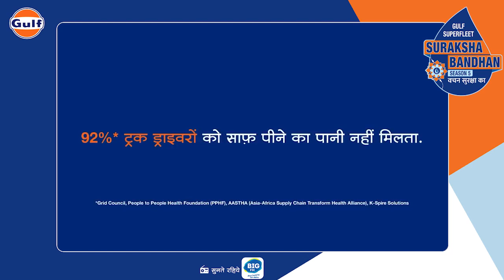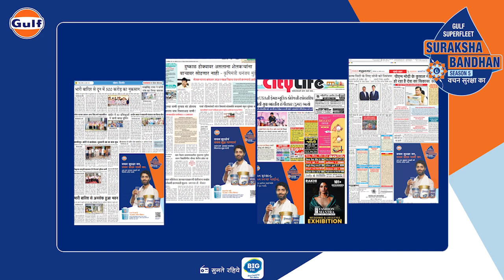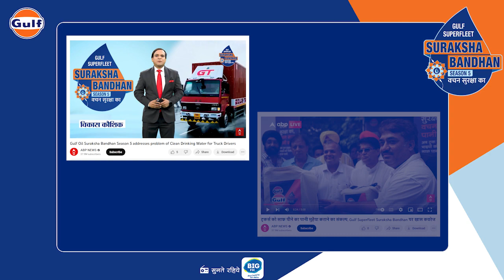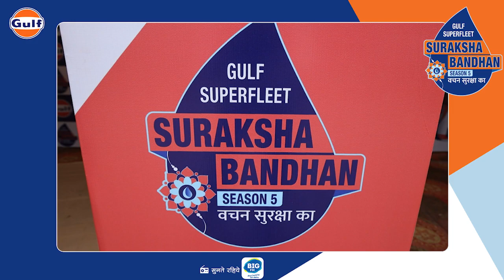Gulf Superfleet Suraksha Bandhan Season 5 | Journey to Safe Drinking Water for Truck Driver Brothers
In the heart of a trucker's long and often lonely journey, there's a vital need that often goes unnoticed - access to clean and safe drinking water. 💧

🚰 This is where Gulf Superfleet Suraksha Bandhan Season 5 steped in - a campaign that celebrated the bond of safety and care for our truck drivers, the lifelines of our nation's supply chain.

💧 Together, we've made a difference. But this journey doesn't end here; it's just the beginning. Let's continue to support our trucking community and ensure their safety and well-being on the road.

Vachan Suraksha Ka, Vachan Saaf Pani ka! 🚰

92.7 BIG FM, India’s No. 1 FM Station with a presence spanning across 61 cities. The brand has taken FM as a medium of entertainment beyond the metros, to virgin markets, offering consumers and advertisers a new experience of this medium of entertainment. Within a short span of time, with distinctive content and innovative promotion, 92.7 BIG FM has established leadership in the FM space and firmly laid the foundation for an exciting future ahead.